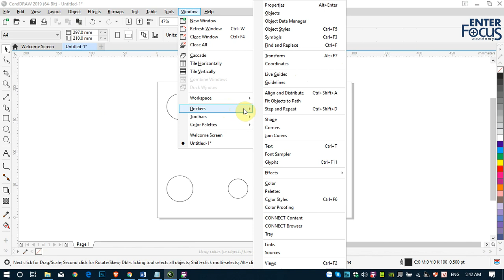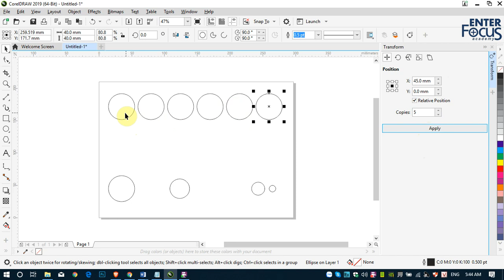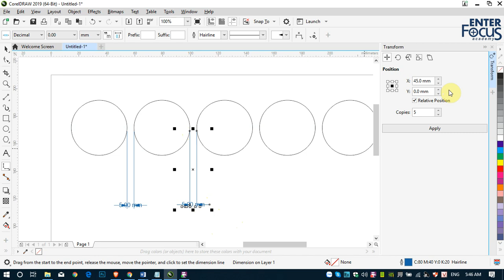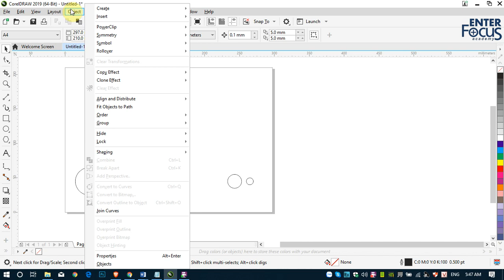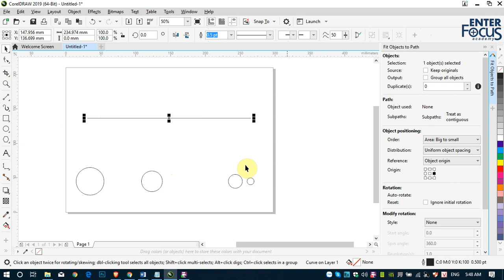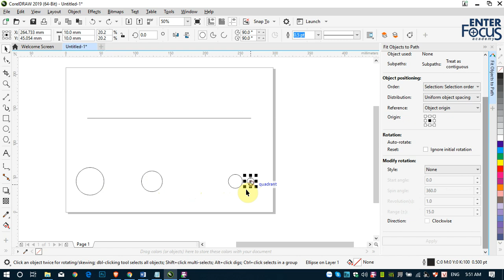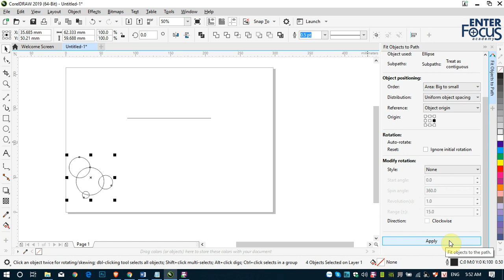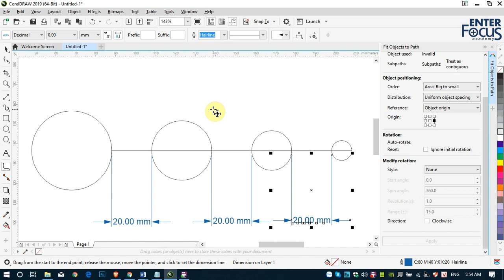Giáo trình CorelDRAW: chia đều chính xác khoảng cách giữa các đối tượng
Rất nhiều bạn xem video hướng dẫn chia đều khoảng cách các đối tượng trong CorelDRAW đã hỏi tôi làm sao có thể chia chính xác khoảng cách các đối tượng cách nhau 5 cm hay 10 cm???

Câu trả lời là không làm được nếu các bạn sử dụng các phiên bản cũ trước bản 2018.

Tuy nhiên nếu chia đều khoảng cách giữa các đối tượng giống nhau, các bạn có thể sử dụng lệnh Transform với tùy chọn Position.

Còn nếu các bạn chia khoảng cách của các đối tượng lớn nhỏ khác nhau, hãy sử dụng lệnh mới Fit Objects to Path ở các phiên bản 2018 hoặc 2019 nhé.

Hy vọng video này sẽ giúp các bạn xử lý được vấn đề của mình.

Have Fun!